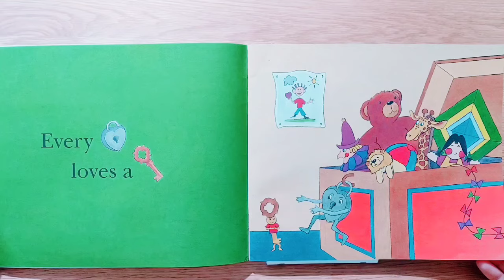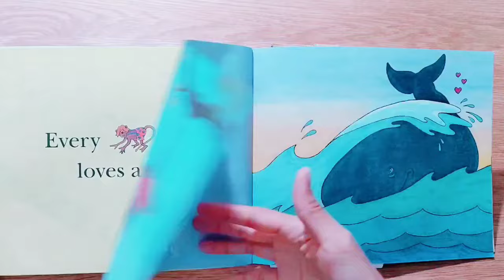I LOVE YOU by Jean Marzollo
A Rebus Poem, a very fun book to read with toddlers.
(I am not a professional reader, but I hope you enjoy reading with me. )